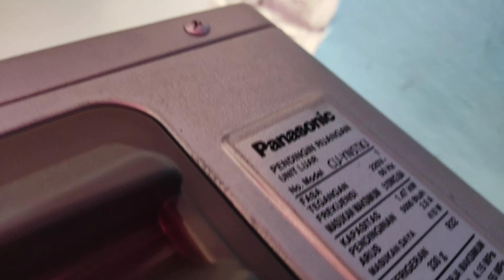Cara Mengganti Kipas Outdoor AC (AC Panasonic Tidak Dingin Setelah Dicuci)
AC Panasonic Tidak Dingin Setelah Dicuci ,
Motor Fan Outdoor Rusak
Ganti dengan motor fan lain (Midea)
Modifikasi sedikit untuk baut motor fan ke bracket nya.